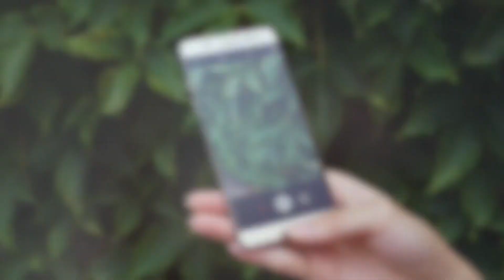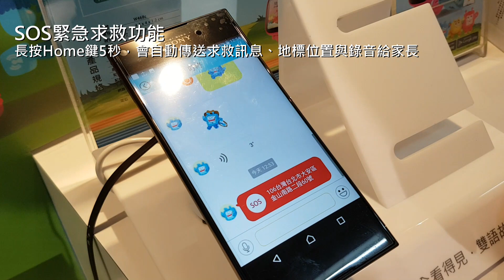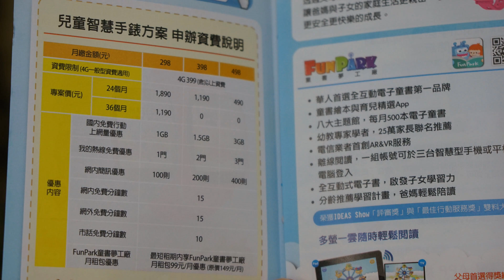中華電信FunPark Watch兒童智慧手錶介紹！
中華電信今日宣佈，與智趣王數位科技合作推出全球唯一結合Google定位圖資與雙語有聲故事書的「FunPark Watch 兒童智慧手錶」，預計3/29上市，這會是超棒的兒童節禮物嗎？來搶先看看它的介紹吧！

．錄製器材：Samsung Galaxy S7 edge